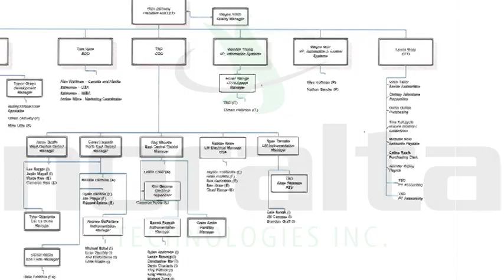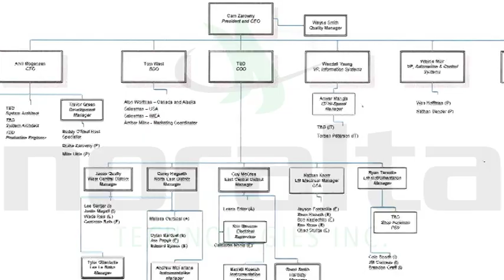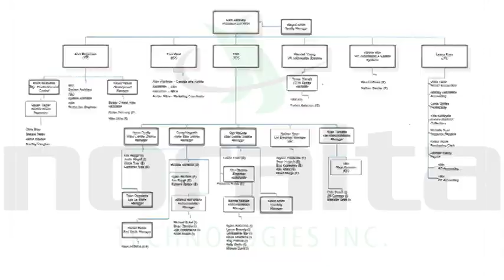Noralta Promotional Video (no accent)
that i worked on . . .